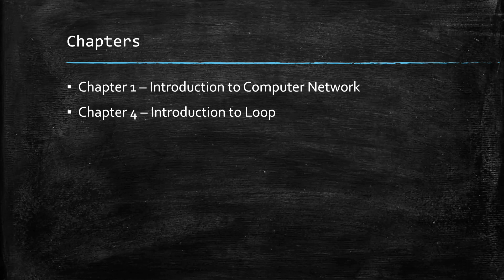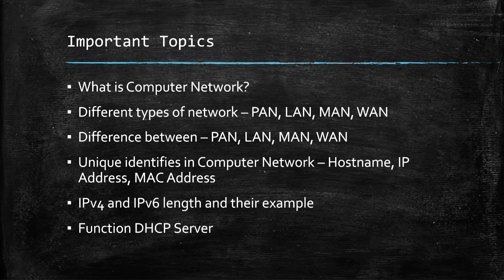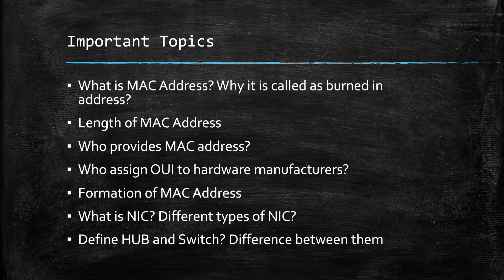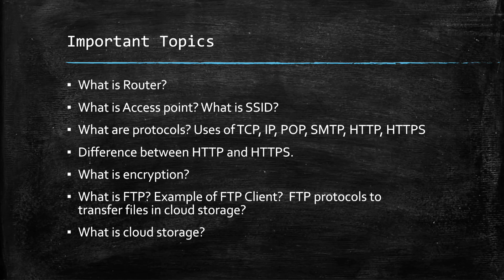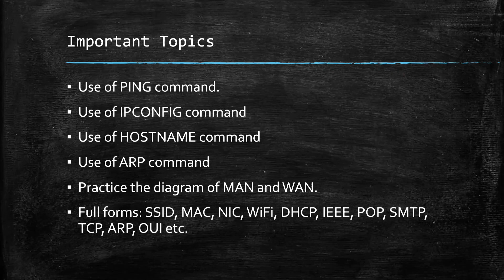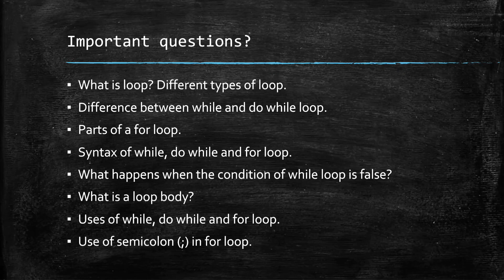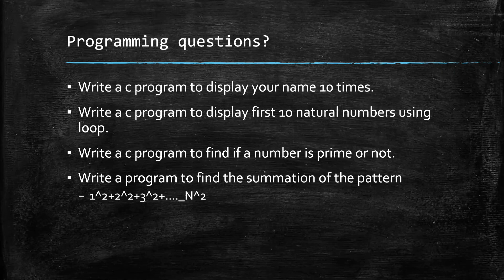Quick Revision for 1st Unit Test - Class 10 Computer Science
SEBA Class 10 Elective Computer Science Chapter 1 Introduction to Computer Network and Chapter 4 Introduction to Loop Quick Revision